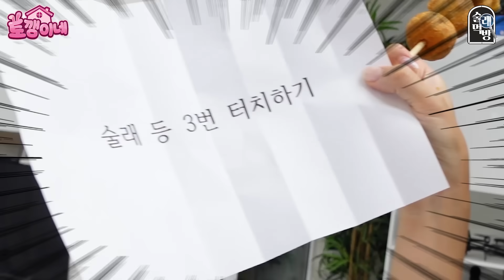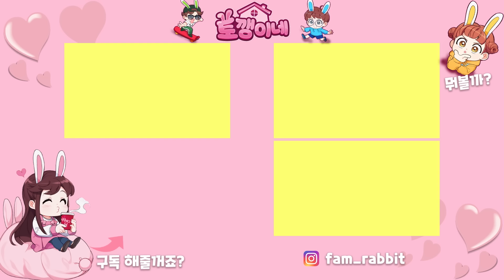쫀득쫀득 치즈볼 몰래 먹기! 오늘 승리는 누구?! 술래먹방 가족 챌린지ㅣ토깽이네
맛있는 치즈볼 몰래 먹으니까
더 맛있잖아~

4가족의 신나는 일상에 빠져 볼까요?♡